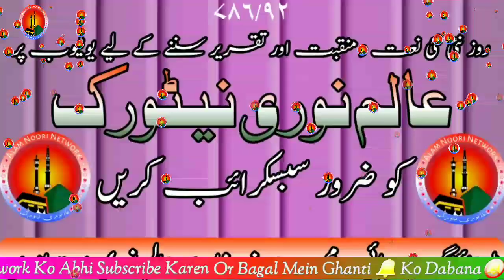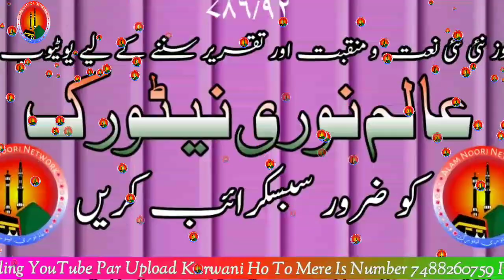Nazir Hussain Gopalganjvi मुहर्रम_स्पेशल_कलाम🎤इस्लाम को हुसैन का सर काम आ गया।By-Alam Noori Networ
Nazir Hussain Gopalganjvi मुहर्रम_स्पेशल_कलाम🎤इस्लाम को हुसैन का सर काम आ गया।By-Alam Noori Network

Shayre Islam - Nazir Hussain Gopalganjvi

Video Mixing Md Shamshad Alam Noori
Uploaded by Alam_Noori_Network

अगर किसी को अपने यहाँ के जलसे प्रोग्राम की वीडियो Full HD में
Upload करवाना हो तो हमें Whatsapp और Email कर सकते हैं। 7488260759,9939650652

⚛Abdul Haseeb Banarasi
⚛Abdul Mannan Jamali Dhanbad
⚛Abdul Mannan Jamali Bhagalpuri
⚛Abrar Anjum Giridih
⚛Aftab Kausar Razvi Azimabadi
⚛Akhtar Kasi Giridih
⚛Akhtar Raza Saifi
⚛Ahmad Sabri Mokamo
⚛Athar Raza Habibi
⚛Arman Raza Arman Giridih
⚛Dilbar Shahi
⚛Dilkash Raza Mokamo
⚛Dilkash Ranchvi
⚛Firoj Rahi Mokamo
⚛Firoj Anjum
⚛Gulam Raza Madhupuri
⚛Hasnain Raza Hazaribagh
⚛Irfan Raza Faizi
⚛Khurshid Talha
⚛Islam Raza Jalwabadi
⚛Mahbub Subhani Halchal
⚛Mubarak Hussain Mubarak
⚛Naushad Alam
⚛Nasim Rahi Giridih
⚛Nasim Shaher Gayawi
⚛Nasim Akhtar Palamvi
⚛Nadeem Raza Faizi
⚛Nadeem Raza Faizi Hazaribagvi
⚛Qamar Shahi Giridih
⚛Qari Ahsan Naaz Halimi Sitamarhi
⚛Rahbar Shahi Giridih
⚛Sajid Raza Sajid Hazaribag
⚛Sajid Raza Aarzoo Bokarvi
⚛Shahnawaz Hassan
⚛Shahid Raza Habibi
⚛Shams O Qamar Giridih
⚛Shamsh Tabrez Giridih
⚛Shamshad Alam Noori Mokamo
⚛Tabarak Anjum Giridih
⚛Zamzam fatehpuri

Aap Hzarat Se Ilteza Hai Ki Hamare YouTube Channel Ko